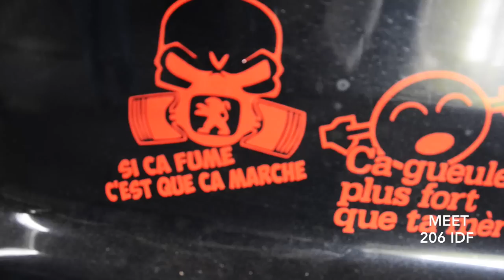MEET 206 IDF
Rassemblement Peugeot 206 IDF.

N'hésitez pas à partager ma page.